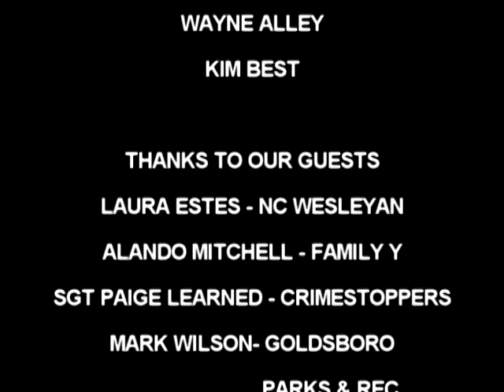WGTV TODAY MORNING SHOW-2013-01-08-TUESDAY.mpg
GUESTS: LAURA ESTES, NORTH CAROLINA WESLEYAN COLLEGE; ALANDO MITCHELL, FAMILY Y; SGT. PAIGE LEARNED - CRIMESTOPPERS